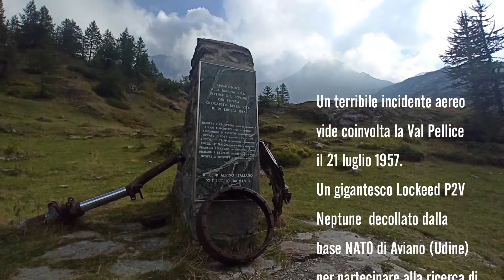Rifugio Granero - gita CAI Torino Gruppo Santena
12 settembre 2021, partenza dalla Val Pellice: Villanova - Conca del Prà - Partia d'Amount - Pian Sineive - Rifugio Granero mt.2377